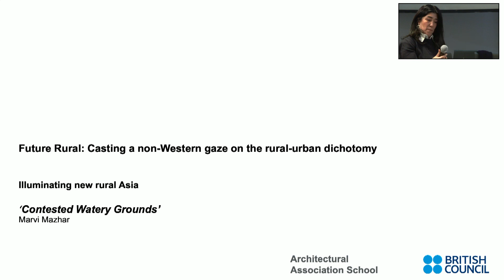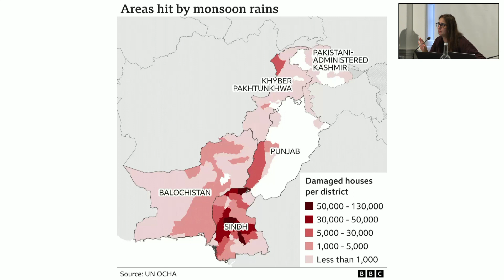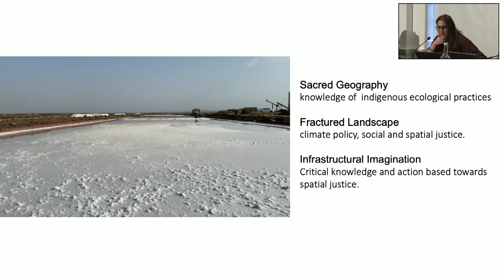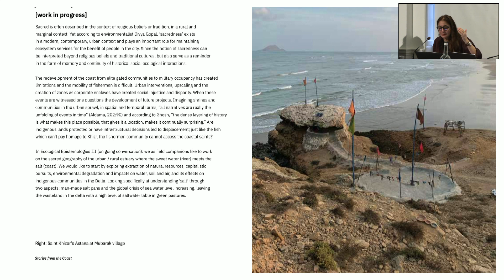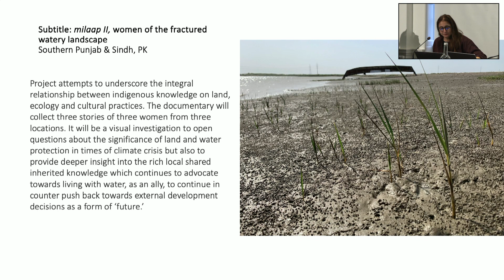Future Rural: 'Milaap: where the sweet water meets salt water' with an introduction (English lang.)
Film screening – Milaap: where the sweet water meets salt water with an introduction from Marvi Mazhar.

Money is made in cities. Wealth is accumulated in cities. Rural communities get left behind. Japan is no exception: the country has been suffering from rural depopulation since the 1970s; spearheading the global trend.

In the latest findings shown by Japan’s Ministry of Internal Affairs and Communications, more than half of the towns and villages in Japan are suffering from depopulation. The situation is compounded by the ageing population in Japan. Current research suggests that the world’s rural population is predicted to fall from the current figure of 47% to 30% by 2050.
One of the UN’s Sustainable Development Goals states that there must be a balance between urban and rural environments, “because only then can greater sustainability in all such environments be achieved.”

Following on from the exhibition, “The Future is Rural,” curated by Yuki Sumner for the London Design Biennale in June 2023, this symposium will showcase artist-led activities and grassroots initiatives aimed at revitalising rural Japan and beyond.

The symposium will also present research being conducted in parts of rural China, Mongolia and Pakistan, highlighting some of the tensions that exist between urban and rural conditions in these contexts, as well as the challenges that rural communities face, where they often have to deal with forces much bigger and more powerful than them.

The whole event will question what the best approach could be when readdressing the structural imbalance that exists in the relationship between the rural and the urban.